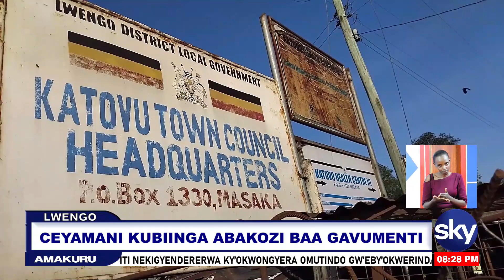CEEYAMANI KUBINGA ABAKOZI BAA GAVUMENTI - LWENGO